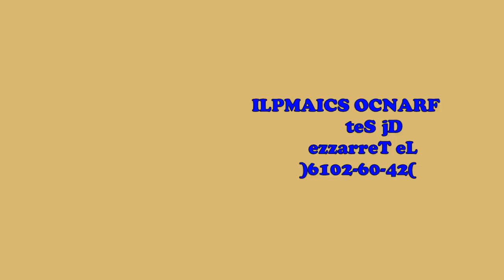FRANCO SCIAMPLI Dj Set @ Le Terrazze Roma Venerdì Vintage (24-06-2016)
FRANCO SCIAMPLI DJ Set Live @ Le Terrazze